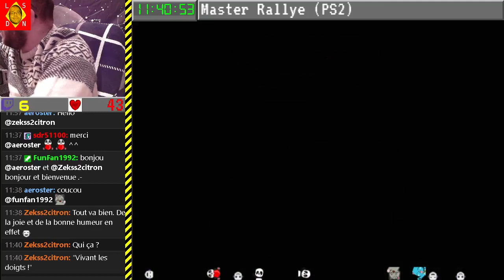Direct n°35 - test phase bêta - (Master Rallye [PS2]) - 29-12-2021 [LSDN]